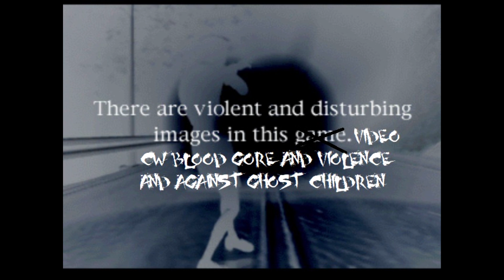the horrorble survivor show: silent hill: episode 26 (final)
i know i jokingly said id cheese the boss but damn

title card by my best friend nana bird. support her